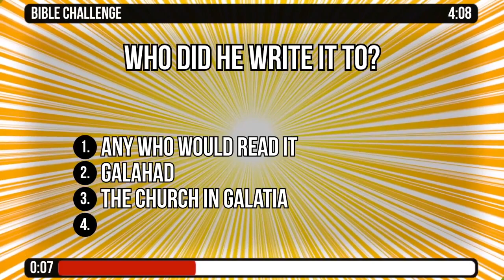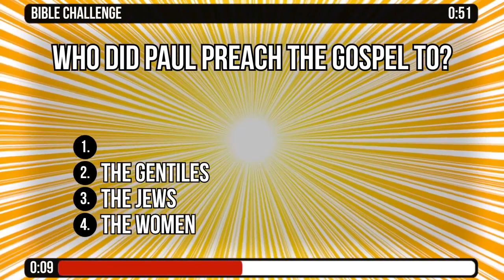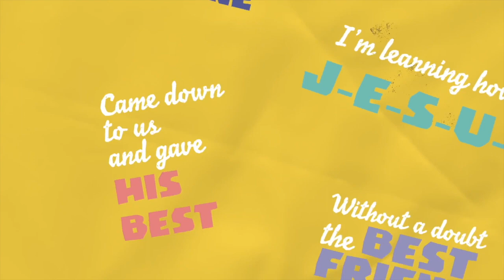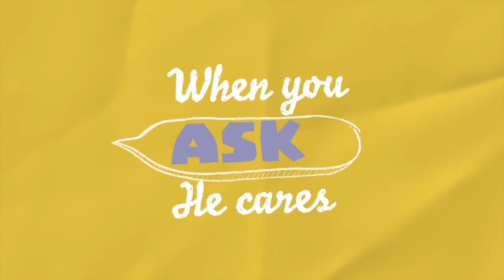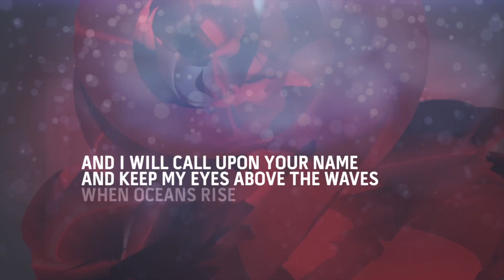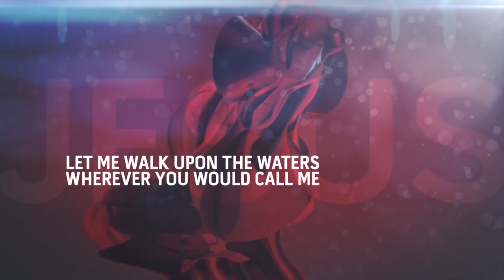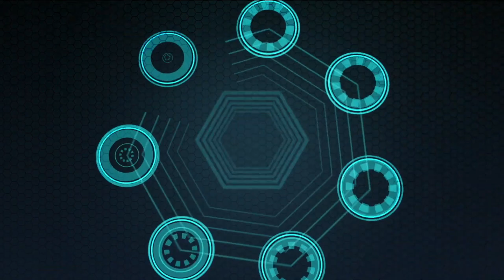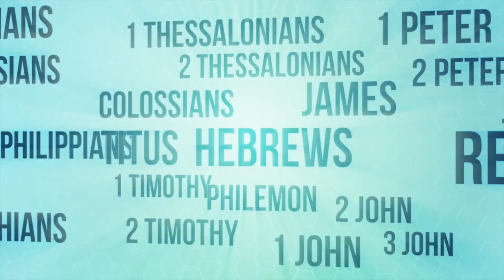Sunday, September 13th 2020 - Kids Church Online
Join us every Sunday for Kids Church Online! First Assembly: Where Little Kids Are A Big Deal!